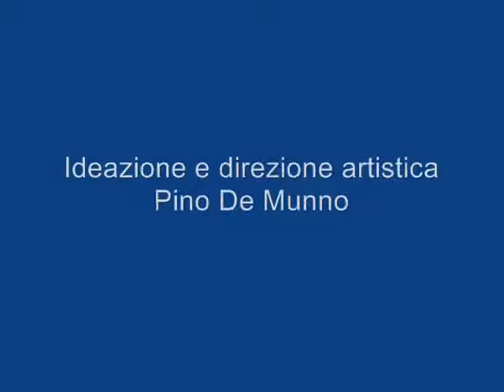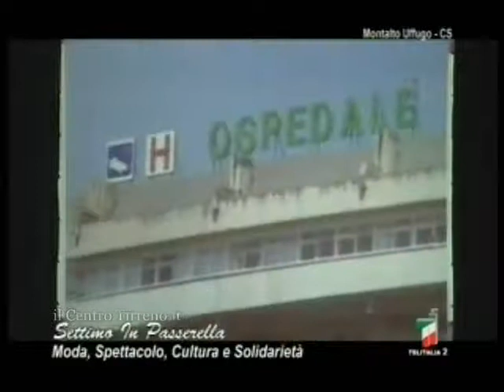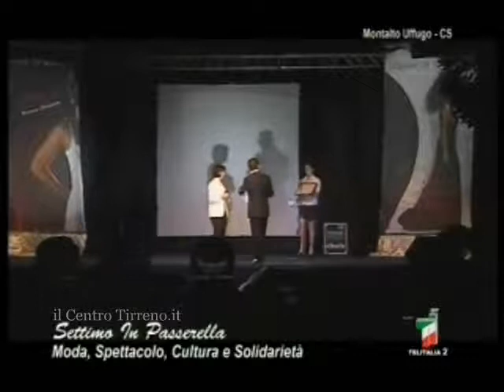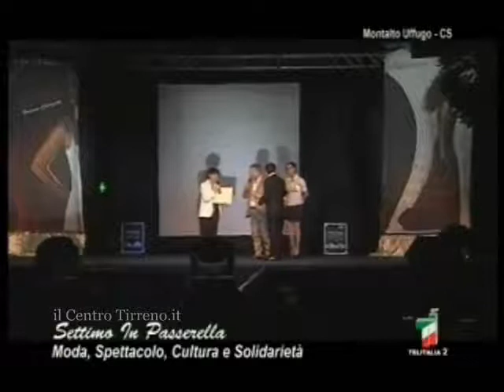Settimo in Passerella 2012 - Riconoscimento Dott.ssa Amalia Bruni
Settimo in Passerella 2012, Terza Edizione di Moda, Spettacolo, Cultura e Solidarietà. Settimo di Montalto (CS). Pino De Munno ideatore e direttore artistico della manifestazione, coreografie di Danza Rosanna Chiappetta "Flashdance",  "il Centro Tirreno.it" Media Partner.
Settimo in Passerella 2012 - Riconoscimento Amalia Bruni - Dirigente Regionale Neurogenetica Lamezia T.